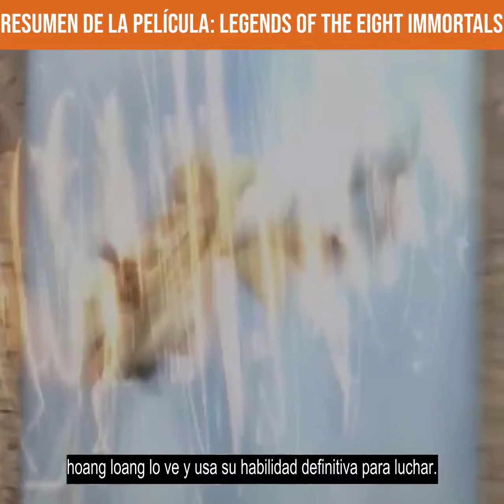Resumen De La Película: Legends of the Eight Immortals